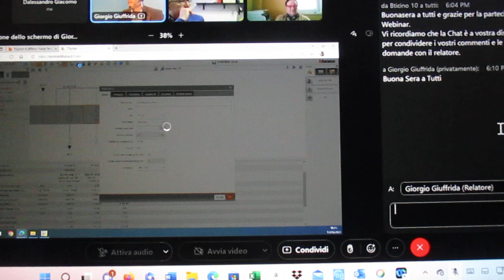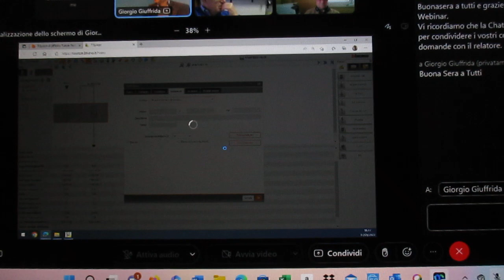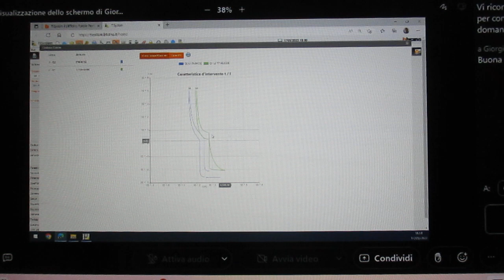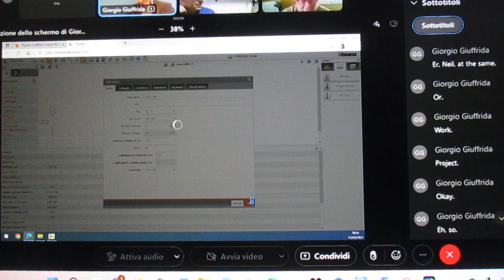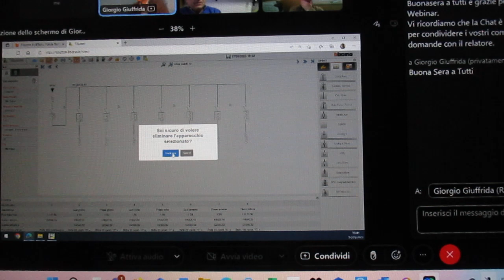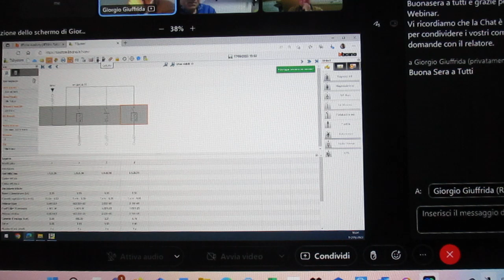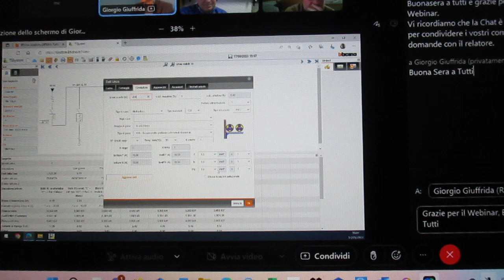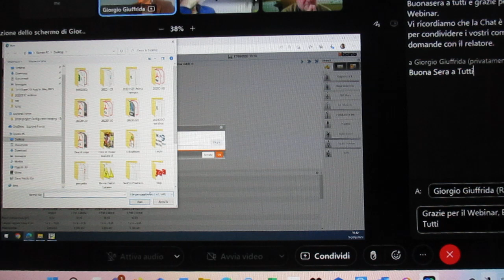FCRM230517-4-BTicino-SWTiSystem8 Ver.Asp.Nor.Prog.Imp.P.2Integr.TiQuadri–G.Giuffrida SvI.SoftwAplCom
Il SW TiSystem 8: parte 2
17/05 previsto per oggi alle ore 18:00
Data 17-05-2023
Orario 18:00
“ Il SW TiSystem 8 come verifica degli aspetti normativi di progettazione impianti.
Parte 2 - Integrazione con TiQuadri ”

Nome del corso
Il SW TiSystem 8: parte 2 17/05.

Descrizione
Il SW TiSystem 8 come verifica degli aspetti normativi di progettazione impianti. Parte 2 - Integrazione con TiQuadri.

Programma
Relatore
Giorgio Giuffrida Sviluppo software e applicazioni commerciali
16 Maggio, 18:00 - 19:00
1h

Relatore : Giorgio Giuffrida Sviluppo software e applicazioni commerciali
FaceBook :   1h 09’ 22’’:

Attestato
Il corso prevede il rilascio di un attestato di partecipazione disponibile nella tua area personale accedendo alla sezione "I miei Corsi"